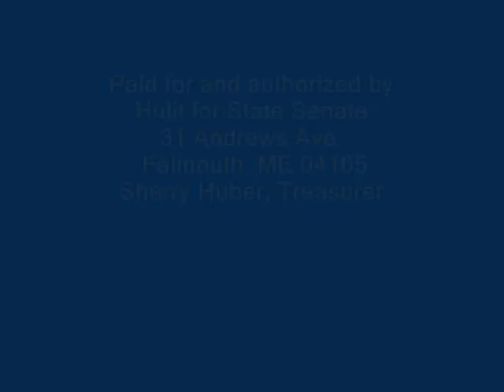Jeanne Hulit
Maine Senate candidate Jeanne Hulit talks about herself, discusses the issues affecting Mainers, and asks voters in District 11 for their support in November.